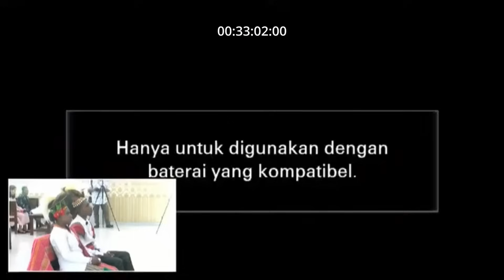beginilah jikalau ORANG NTT Khotbah dalam adat-istiadat Orang Papua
Khotbah TEG4S di pernikahan SUKU ARFAK PAPUA BARAT.- Firman Tuhan lebih penting dari adat-istiadat